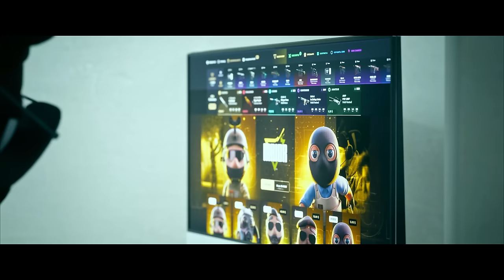¡15 COMBOS DE GUANTES Y CUCHILLOS POR MENOS DE 250$!